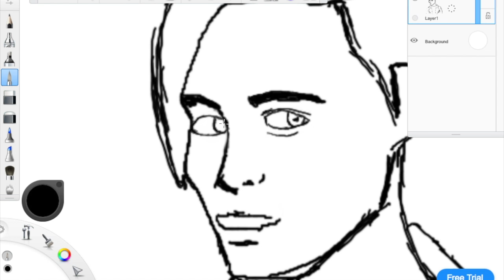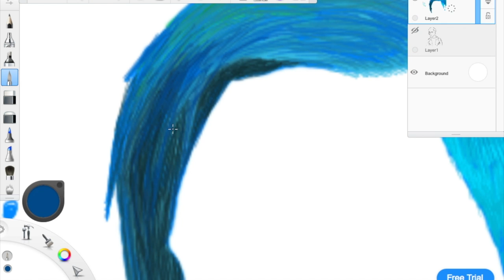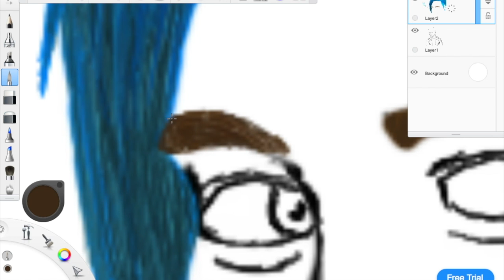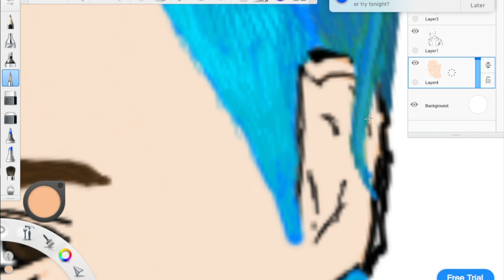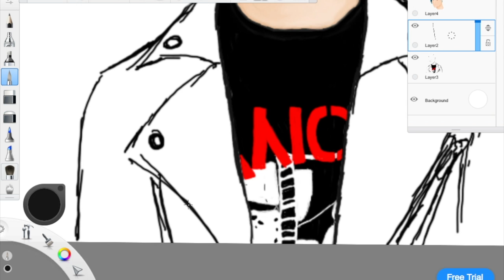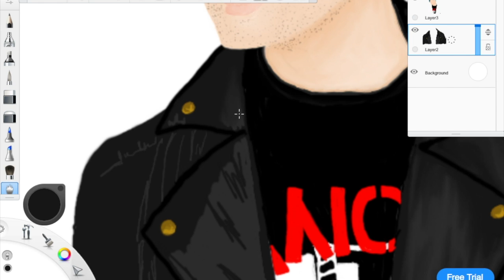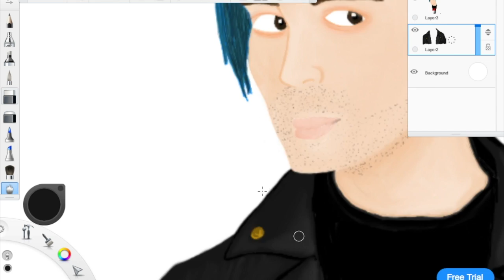Ryan Seaman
The songs are called Choke and Modern Day Cain by I DON'T KNOW HOW BUT THEY FOUND ME.